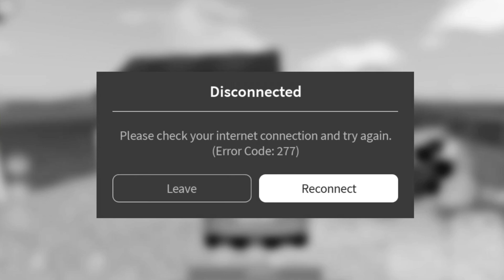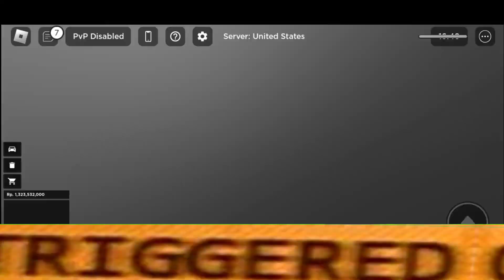Main CDID Tapi Kok MAPNYA BEDA!? | CDID Roleplay V.0.9 Roblox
Ft. @ver_tix

🎮 Roblox :
👤 Username : darrennk67
✔️ Follow My Roblox Profile :